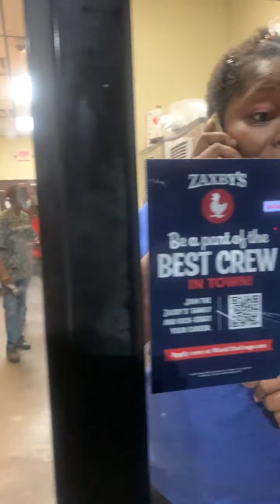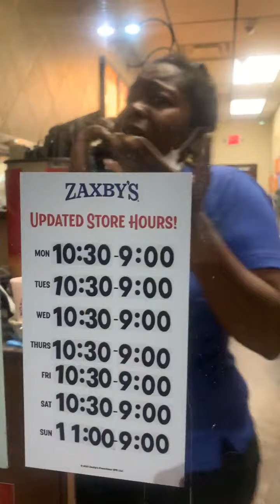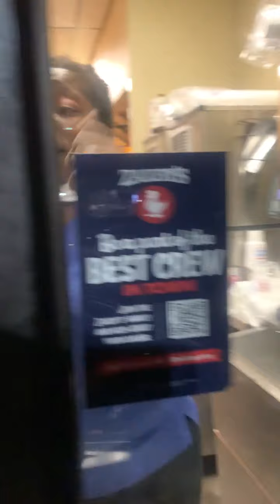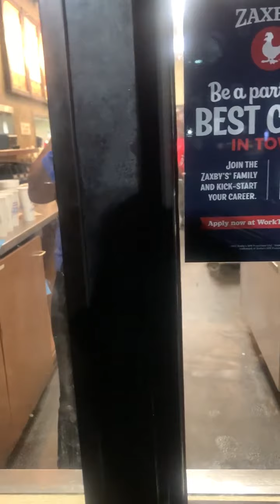Racist Zaxbys Manager tells man to Go Back to Mexico!!!!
A man broke down in a Zaxbys drive thru on Two notch rd in Columbia, SC and a racist manager told him to go back to mexico